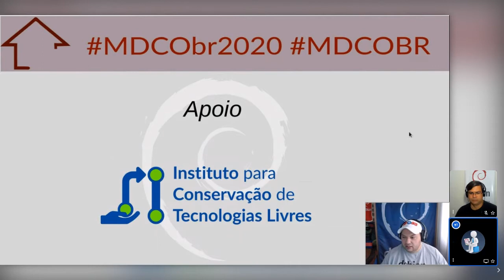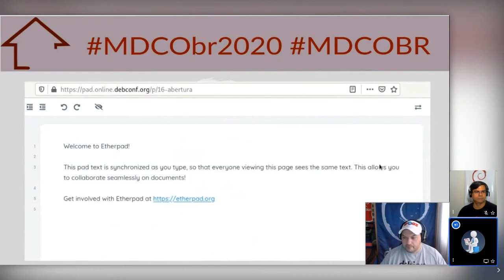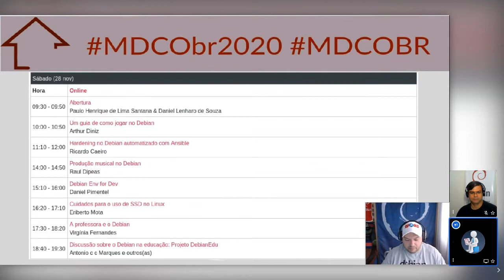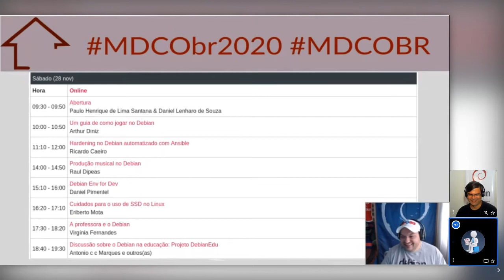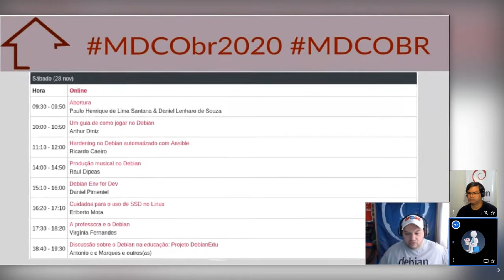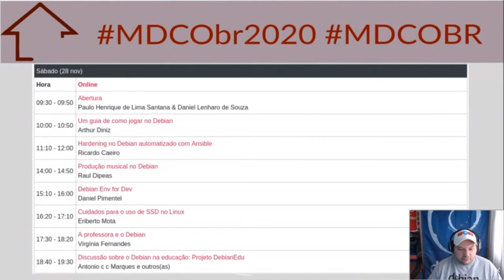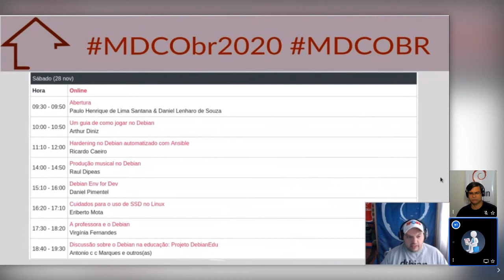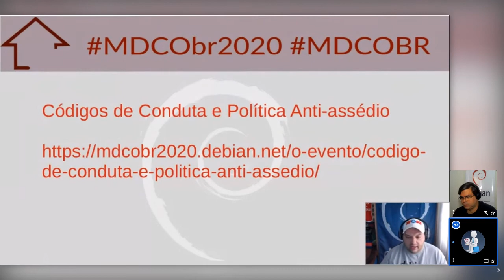MiniDebConf Online Brasil 2020: abertura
Abertura da MiniDebConf Online Brasil 2020.

Participantes:
- Daniel Lenharo
- Paulo Henrique de Lima Santana